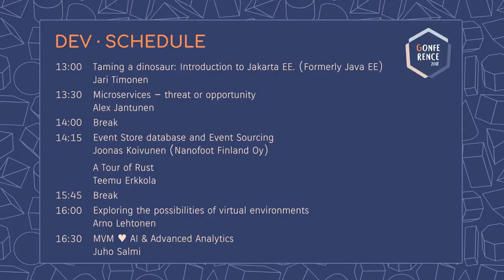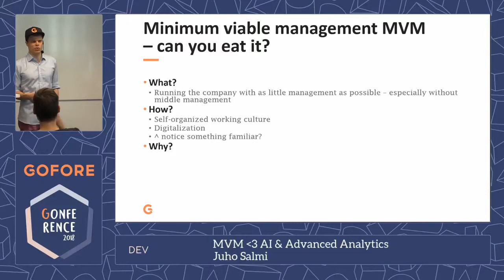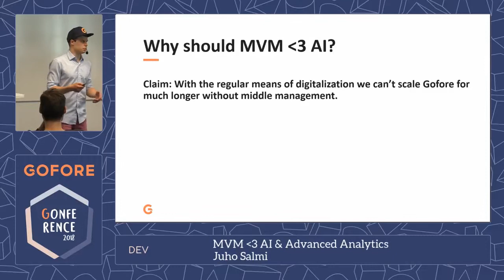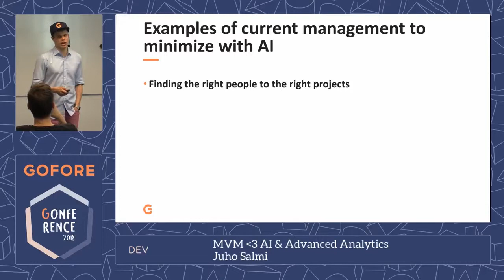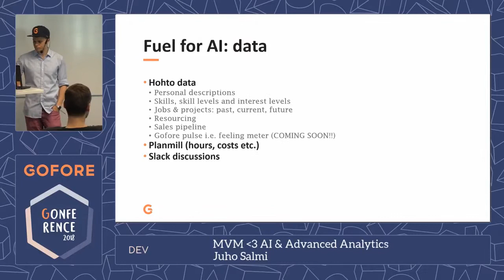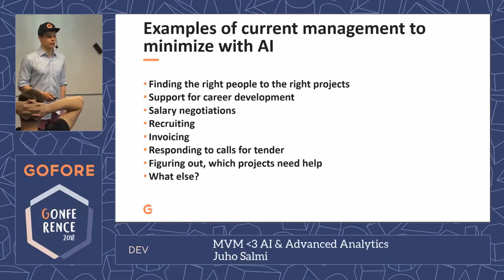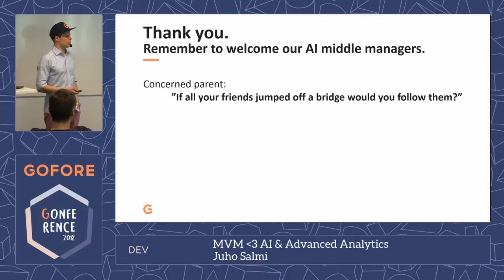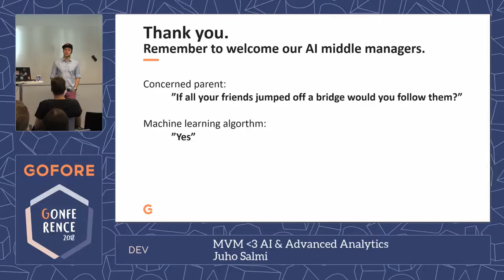MVM ♥ AI & Advanced Analytics - Juho Salmi | GONFERENCE | GOFORE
Listen to Juho Salmi talk about Minimum Viable Management (MVM), Artificial Intelligence and Advanced Analytics. The speech was a part of Gofore's internal self development conference.